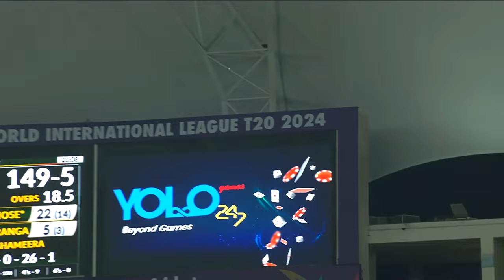ILT20 S2 | हिंदी - Rohan Mustafa और Ben Dunk की बवाल बैटिंग | DC v/s DV - T20 | 1st Feb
Cricket Match No. 17 Bawaal Batting: Dubai Capitals V/S Desert Vipers

Dubai Capitals:
Dubai Capitals is a GMR owned franchise cricket team representing the city of Dubai that will play in the newly launched T20 cricket league in the UAE - DP World International League T20 (DP World ILT20). The team consists of popular International personalities like David Warner, Joe Root, Mark Wood, Rahmanullah Gurbaz and many more. Dubai Capitals aims to promote sports amongst youth, connect with the community at large and build a supporting ecosystem. Dubai Capitals is part of the CapitalsUniverse which consists of Delhi Capitals (IPL), India Capitals (Legends League Cricket) and Pretoria Capitals (SAT20).

Dubai Capitals Cricket team International League T20 (ILT20 S2) 2024 Squad, Cricket Players list.

Cricket Team: David Warner (C), Sam Billings (WK), Sadeera Samarawickrama (WK), Rahmanullah Gurbaz (WK), Raja Akifullah Khan, Nuwan Thushara, Mark Wood, Dushmantha Chameera, Andrew Tye, Max Holden, Joe Root, Rovman Powell, Sikandar Raza, Roelof Van Der Merwe, Rahul Chopra, Mohammad Mohsin, Dasun Shanaka

Desert Vipers:
The Desert Vipers are a newly formed International cricket team, owned by Avram Glazer (Co-owner of Manchester United and the Tampa Bay Buccaneers) through his private equity firm Lancer Capital LLC. They represent a bold and fearless team, who are unafraid of charting their own course and bringing their own unique flavour to the world of T20 cricket. The Desert Vipers are ready to strike at any time and always in the mood to enjoy cricket.

Desert Vipers Cricket team International League T20 (ILT20 S2) 2024 Squad, Cricket Players list.

Cricket Team: Colin Munro (C), Dinesh Chandimal (WK), Azam Khan (WK), Shaheen Shah Afridi, Sheldon Cottrell, Rohan Mustafa, Matheesha Pathirana, Luke Wood, Gus Atkinson, Sherfane Rutherford, Michael Jones, Ali Naseer, Alex Hales, Adam Hose, Wanindu Hasaranga, Tom Curran, Shadab Khan, Bas De Leede,

Tune in at 8 PM for live action on @andpicturesin and @Zee5